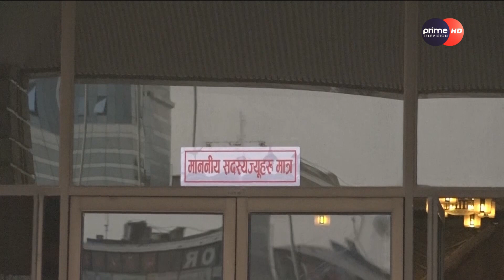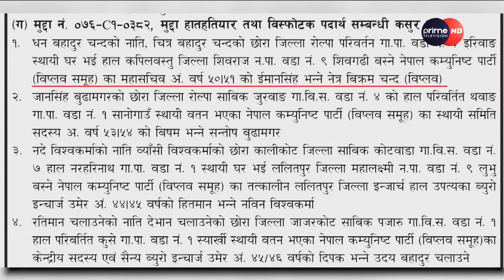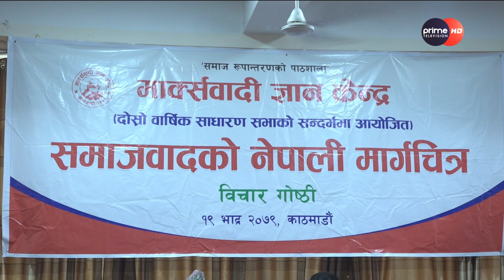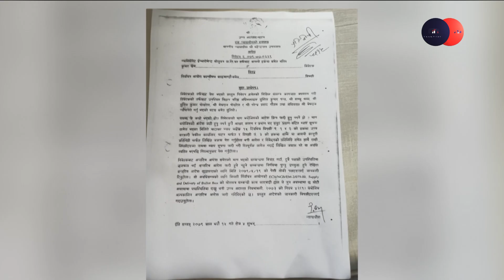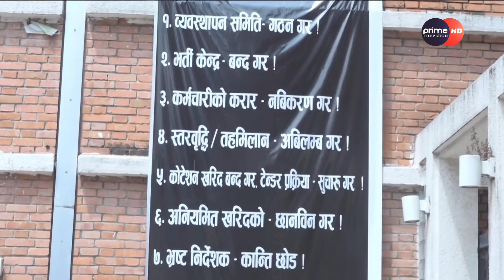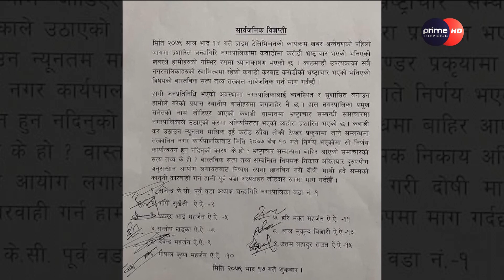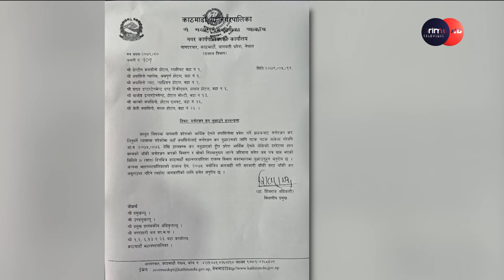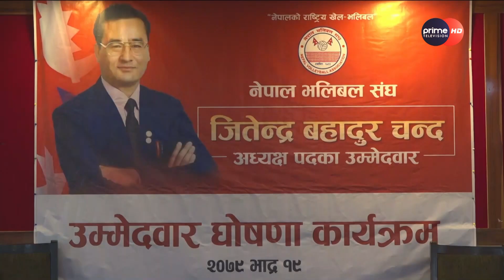PrimeHD|| प्राइम समाचार 7PM , भाद्र १९ , २०७९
Program:प्राइम समाचार 7PM , भाद्र १९ , २०७९
News Readers: Dristybani Dhital & Sangita Katwal
More Useful Links :